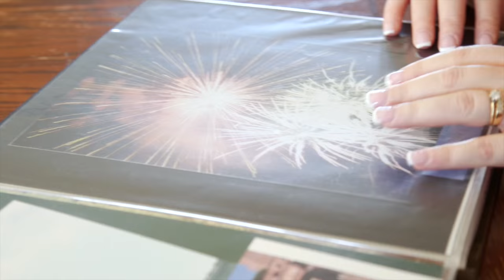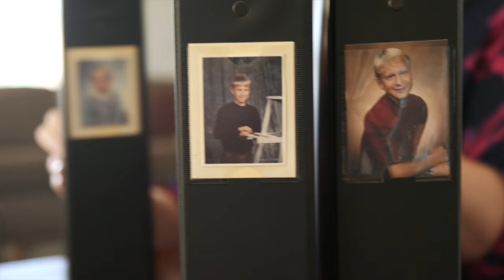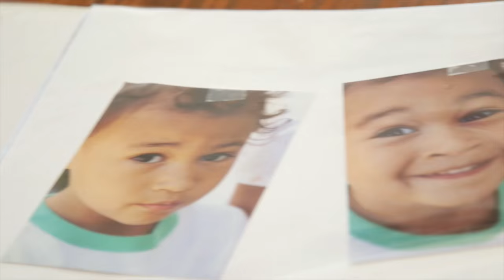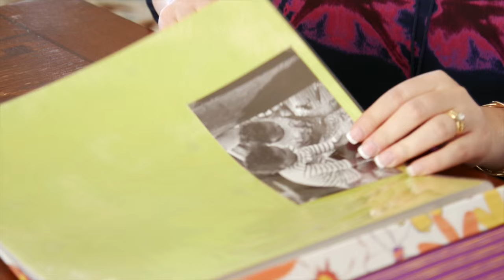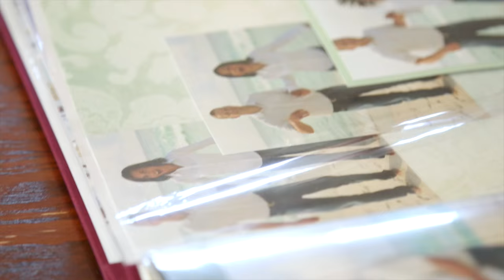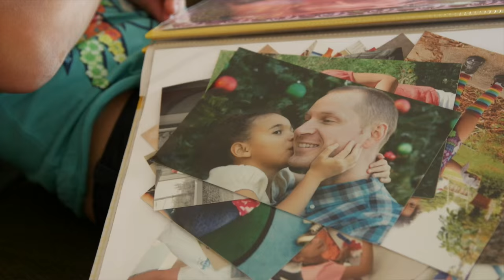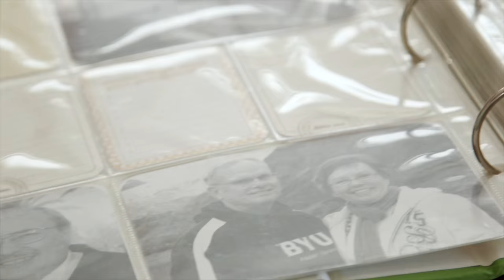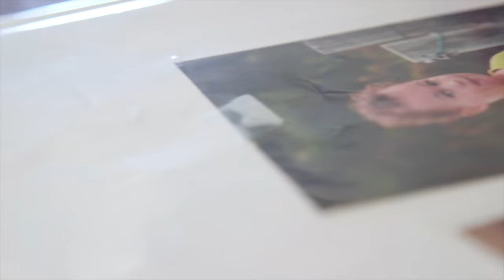Part 1: Getting to know Jaime - Scrapbook Goals for a Military Wife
So many of us have photos trapped on our phones, on our computers, or in Jaime's case, in a shoebox. Meet Jaime, a military wife and mother who fell behind on her scrapbooking. We are so excited to share with you her personal Project Photo Rescue with Becky Higgins!

I recently had the opportunity to meet with a local military mom here in the Phoenix, Arizona area. Jaime and her family opened up their home to a complete stranger (she didn’t already know about me or my company) and we completed our second Project Photo Rescue mission!

After some pretty serious health problems and with the impending birth of their third child, Jaime was feeling desperate to get back on track, realizing just how important it was for her to preserve her memories.